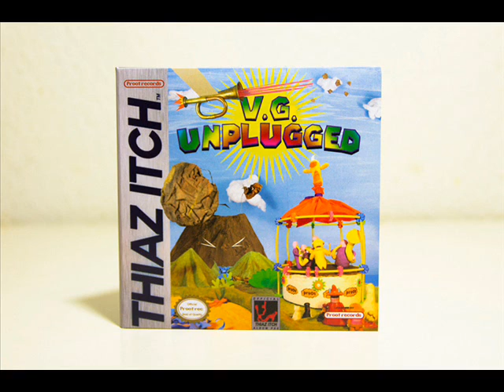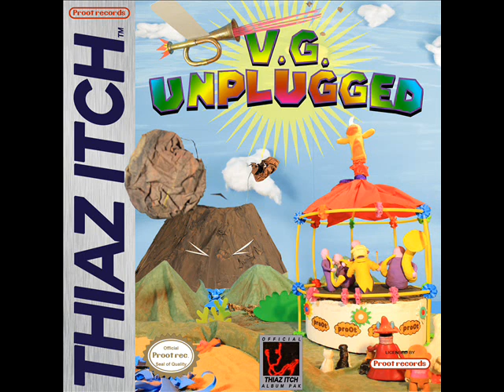Thiaz Itch : V.G. Unplugged (2014) - Full Album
Thiaz Itch signed the very first release based on the V.G.Unplugged prooject
This album is a cover collection of video games soundtracks performed only with acoustic instruments and vocals.

Tracklist :
1. Parodius Intro
2. Hailfire Peaks
3. Chinese Interlude
4. Dream Land Attack
5. Italo-Texan Interlude
6. Ghosts 'n Goblins
7. Quiet Village Kokiri
8. Super Mario 2
9. Mario Sunset
10. Dragon's Lair

and recorded at Proot studio
except :
• Gong (3), Steel Guitar (5) and Violin (8) by Olivier Cussac / Cello (2, 6) by Marie Gribouille / Contrabass (2) by Antoine Dubost / Vocals (2) by Mathias Mille, Marie Gribouille, Eddy Crampes & Marion Puech.
• 3 & 5 recorded at Condorcet Studio
• 8 & 10 recorded at Proot & Condorcet Studio
• piano (7) recorded at Maison Blanche (Toulouse)
Artwork by Thiaz Itch with the help of Pipocolor & Ping Pong Jr